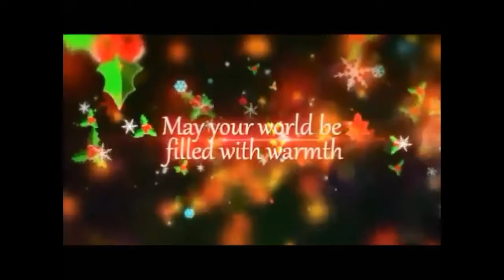CHRISTMAS SERIES EPISODE 1 Blessed Inspite ZECHARIAH